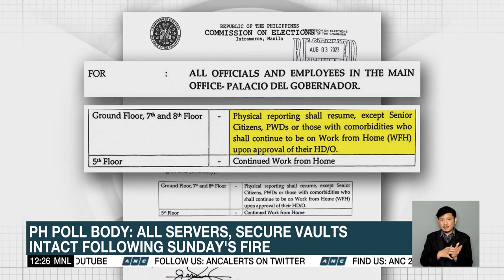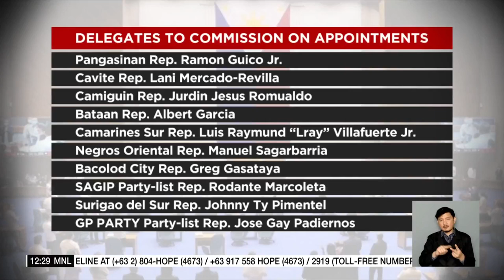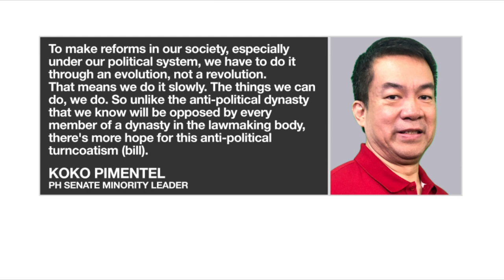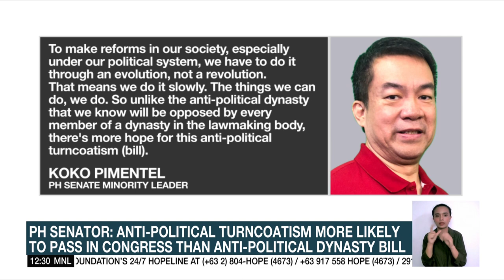Comelec chairman vows to lead with impartiality, independence | ANC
Dateline Philippines: Comelec Chairman George Garcia says he respects President Marcos' decision to veto a measure giving tax breaks to poll workers.